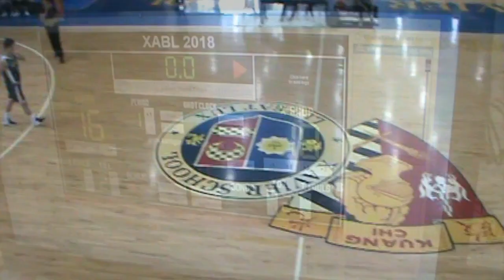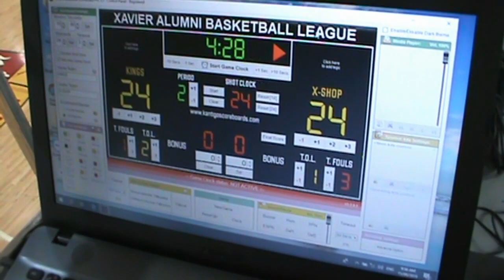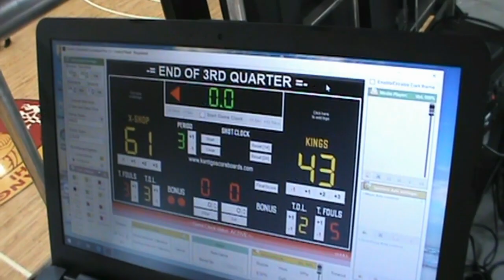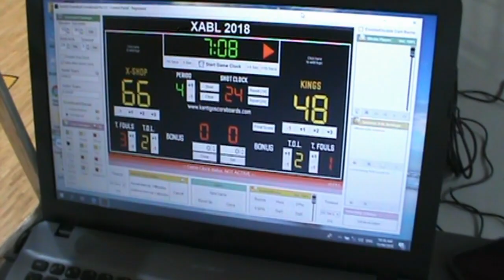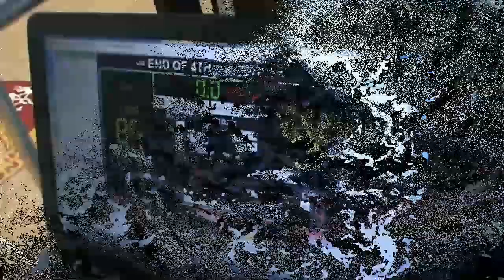2011 X Shop vs 2019 Kings